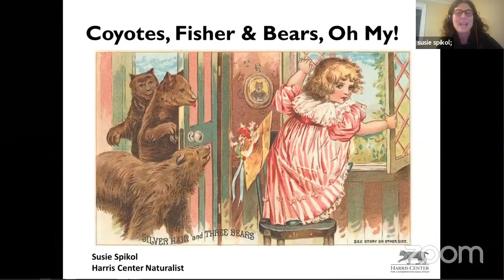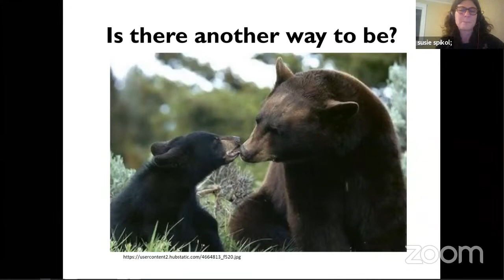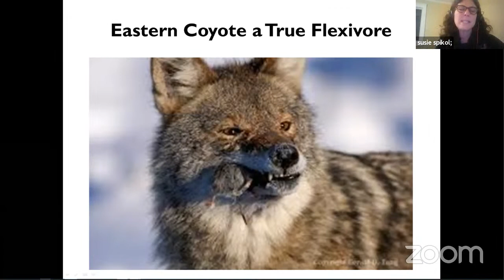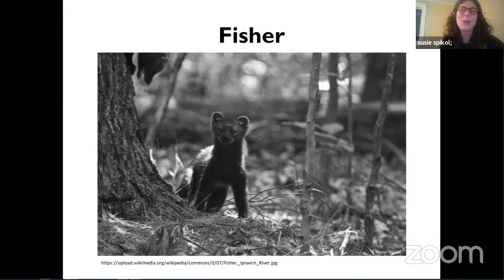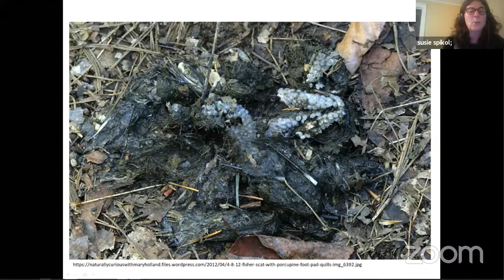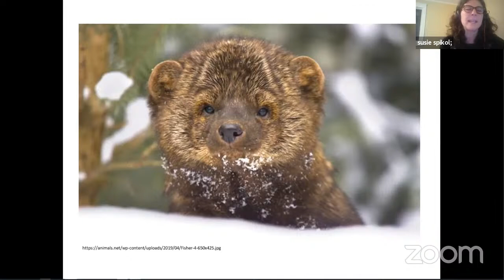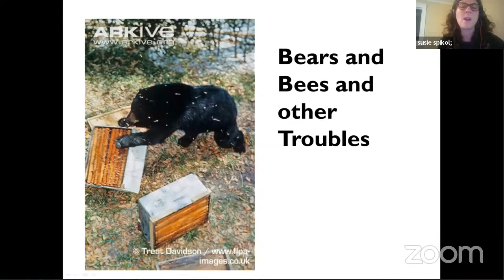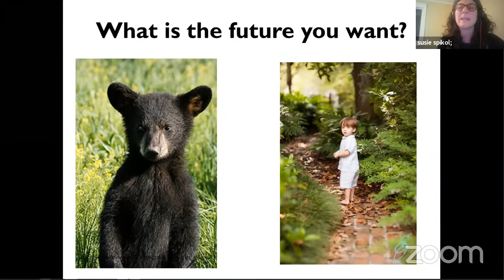Coyotes, Fishers, and Bears, Oh My!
Join naturalist Susie Spikol for a talk about coexisting with coyotes, fishers, and bears. We’ll explore key aspects of each species’ behavior and ecology, crack open some myths, and learn how to be good neighbors to these oft-misunderstood mammals. Co-sponsored with the Chesterfield Conservation Commission and the Friends of the Chesterfield Library.

Recorded on Zoom Oct. 20, 2020